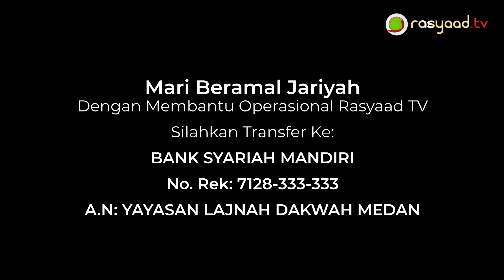Fatwa Seputar Anak #136 | Ustadz Ali Nur Medan - Apa Yang Dimaksud Walwalidat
📝 Judul :  Apa Yang Dimaksud Walwalidat

Frekuensi: 3766
Polaritas : H
Simbol Rate: 21818

A.N: YAYASAN LAJNAH DAKWAH MEDAN